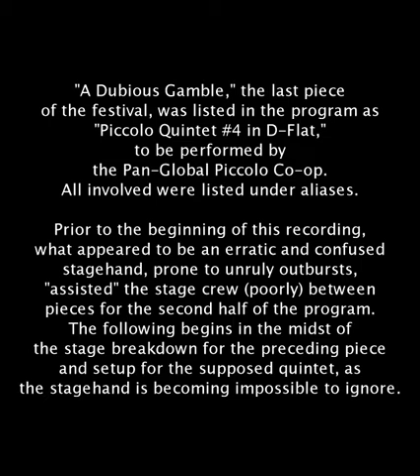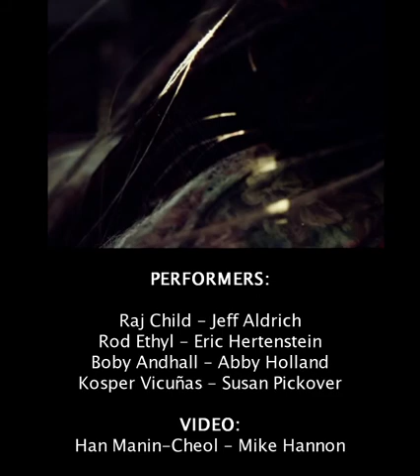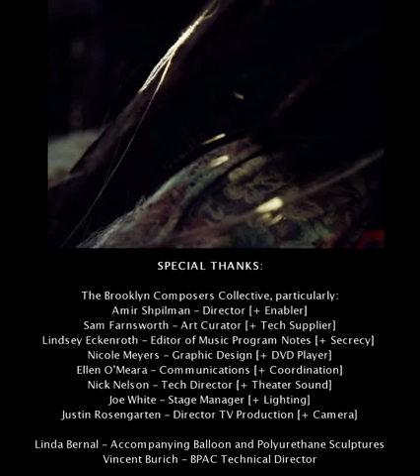A DUBIOUS GAMBLE (Live) - Howie Kenty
It is perhaps easier to just jump in and watch.  But...

Falling somewhere between music, performance art, and an abstract play, "A Dubious Gamble" deals with the difficulty of human communication abstractly, through vocal and physical performance, video, and electronic audio.  The piece's intentionally misleading program note, the performers' aberrant behavior, the audience members unexpectedly becoming performers, and an indeterminate beginning and end all contribute to confusion and unease in the audience, confounding standard expectations and mirroring and exaggerating the feelings inherent in the human experience of interaction with the outside world. Questions are posed, but the answers are unclear or scattered, and the questions themselves are always open to misinterpretation. The performers, video, and electronic audio stumble through and contribute to a world of mangled statements and obscured intentions, attempting to reach coherence together by any means possible, including music. Their success is a matter of your own subjective opinion.

This performance was recorded at the CUNY New Music Festival, "An Evening of Planned Entropy," on May 1st, 2011, organized by the Brooklyn Composers Collective, at the Baruch Performing Arts Center in NYC.